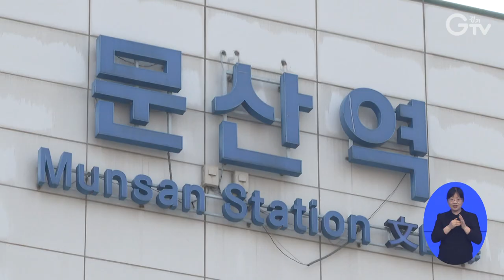정전 70주년을 맞아 DMZ를 거닐다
[앵커멘트]

2023 디엠지 오픈 페스티벌의 시작을 알리는 DMZ 평화 걷기 행사가 열렸습니다.

올해는 중단됐던 DMZ 평화 열차를 도라산역까지 개방해 편의를 도모했습니다.

서문형 기자가 전해드립니다.

[리포트]
파주 문산역에서 임진강역을 지나 도라산역까지 가는 길.

김동연 경기도지사와 도민들은 개방이 금지됐던 도라산역까지 DMZ평화열차를 타고 DMZ지역을 방문했습니다.

“도라산역은 남쪽에서 보면 마지막 역인데 앞으로 통일이 되면 북으로 가는 첫번째 역이 될 것입니다. 평화와 통일을 위한 대장정을 오늘 디엠지 평화걷기로 경기도민과 많은 외교사절과 함께하려고 합니다.”

‘더 큰 평화’를 목표로 경기도가 주최하는 ‘2023 디엠지 오픈 페스티벌’이 평화 걷기 행사를 시작으로 막을 올렸습니다.

이날 대회에는 주한 프랑스 대사, 주한 라트비아 대사 등 총 15개국의 주한 외국대사와 강금실 경기도 기후대사 등 1,500여 명이 참여했습니다.

[인터뷰] 박미정, 김예훈, 김석범 / 의정부시 민락동
“가족이 같이 올 수 없는 곳에 함께 와서 걸으니까 너무 좋은 것 같아요.”

도민들은 민통선 내 임진강변 생태탐방로를 걸으며 DMZ 일원의 생태와 역사를 체험했습니다.

[인터뷰] 차종석 / 서울특별시 장충동
“저 건너편에 북녘 땅이 보인다고 하니까 감회도 느끼면서 걷고...”

참가자들은 초평도 전망대에서 전통 국악 연주를 들으며 소원을 담은 평화 리본을 매달고 망원경을 통해 북쪽 땅을 바라보기도 합니다.

[인터뷰] 한예준,한예은 / 서울특별시 목동
“갈 수 없는 곳을 망원경으로 봐서 거기에 언젠가는 통일 됐을 때 가보고 싶다...”

경기도는 임진각 평화누리 일원에서 11월까지 공연, 전시, 학술, 스포츠 등 다양한 행사를 진행할 예정입니다.

[자막]

1.DMZ 평화열차 도라산역 개방

2.김동연 / 경기도지사

3. ‘더 큰 평화’ DMZ 평화 걷기 대회

4.박미정, 김예훈, 김석범 / 의정부시 민락동

5.차종석 / 서울특별시 장충동

6.한예준, 한예은 / 서울특별시 목동

7.뉴스 제작 경기도청 북부청사 편집 김광석